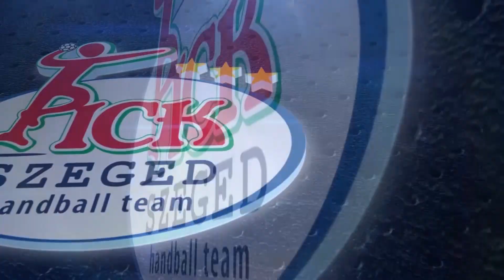📆 K&H liga bajnoki döntő 1. mérkőzés: Telekom Veszprém🆚MOL-PICK SZEGED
📆 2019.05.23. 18:30 K&H liga bajnoki döntő 1. mérkőzés: Telekom Veszprém🆚MOL-PICK SZEGED
❔Milyen hangulatra számítasz szurkolóinktól az idegenbeli döntőn?
🗣Mirko Alilovic:“Szerintem legalább annyira csodálatos lesz, mint a Vardar ellen, mert szerintem az volt az év legcsodálatosabb mérkőzése. Támogattak minket az utolsó pillanatig, még a vereség után is, és ez nagyon sokat jelent számunkra. Remélem nem fogunk nekik csalódást okozni ezen két mérkőzésen a Veszprém ellen. Amint azt említettem is, jó eredményt kell elérnünk és végül nyernünk kell, hogy együtt ünnepelhessünk.”
❔What atmosphere will you expect our fans to create in the away final?
🗣Mirko Alilovic:”I think it will be as wonderful as against Vardar, because I think that was the most amazing match in this year. They were supporting us until the final moment, also after the defeat and it means a lot for us. I hope that we won’t dissapoint them in this two games against Veszprém. As I said we have to make good result and finally we have to win the last match in Szeged to celebrate together.”

Hajrá SZEGED!